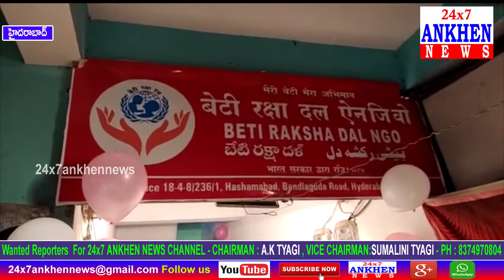బేటీ రక్షాదళ్ తెలంగాణ రాష్ట్ర ప్రధాన కార్యాలయం ప్రారంభo || 24x7 ANKHEN NEWS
|| 24x7 ANKHEN NEWS || HYDERABAD ||